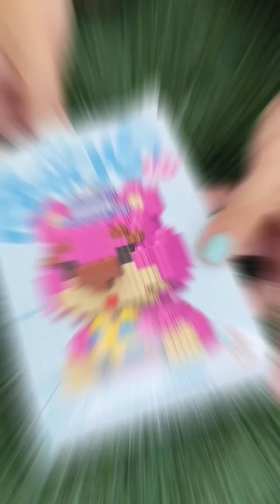Falling watermelon and smart delivery man 🍉😍🤣 Linh Nhi Su Hao LNS vs SH